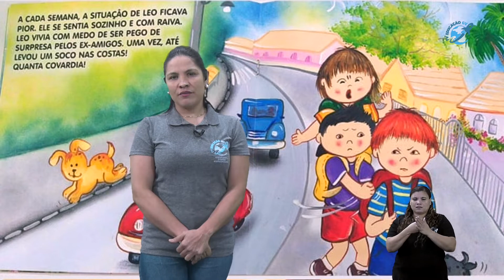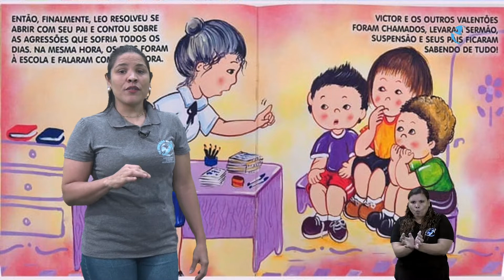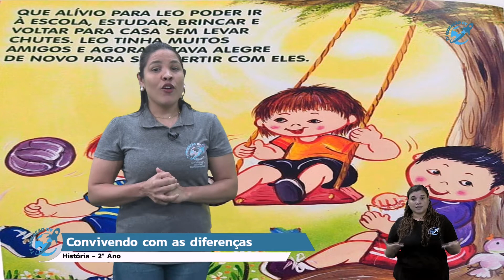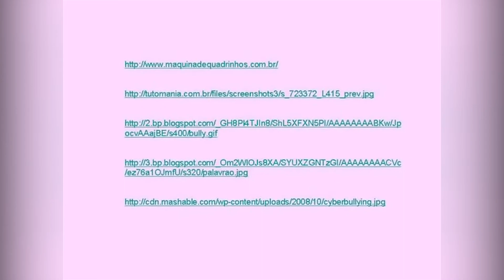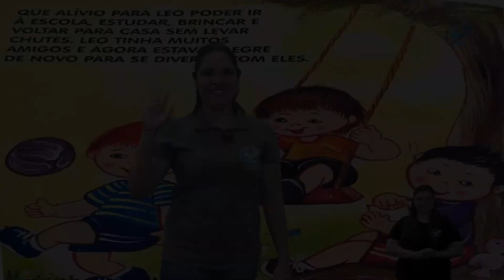Convivendo com as Diferenças - História 2º Ano - 05/11/2021